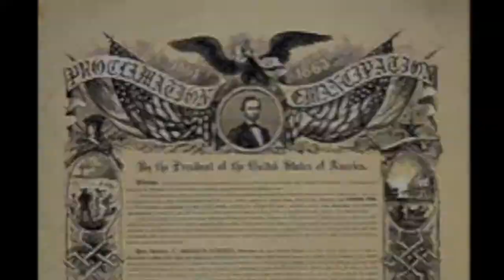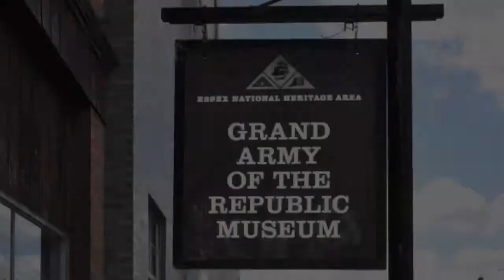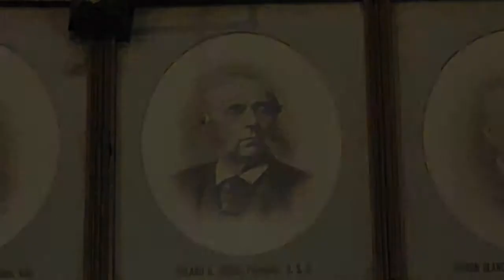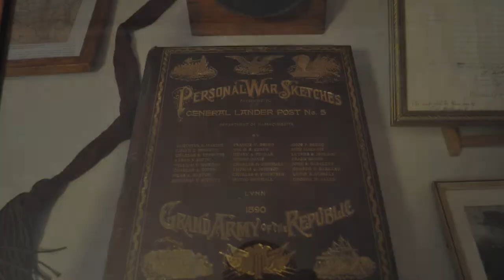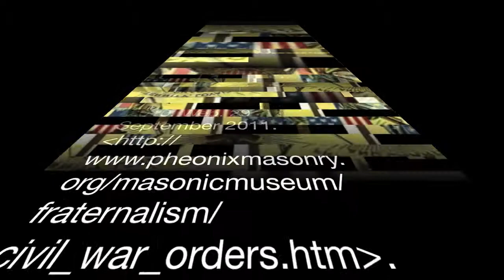GAR (Essex County) - Documentary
A film for my sophomore american history class